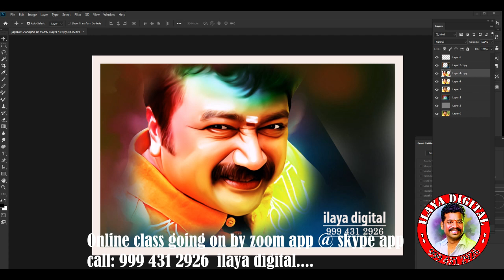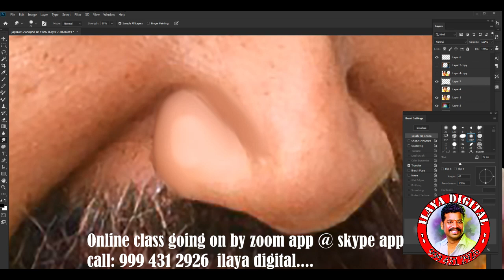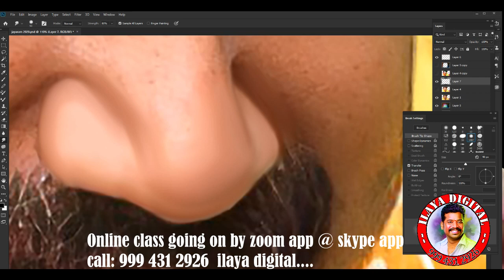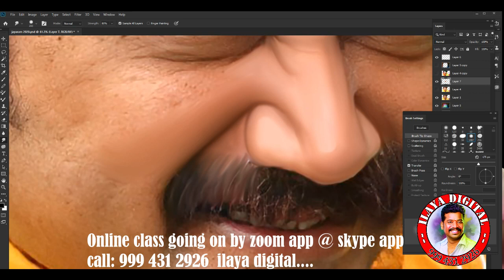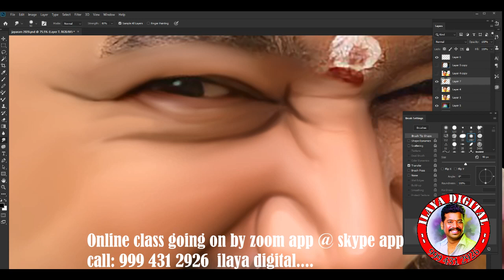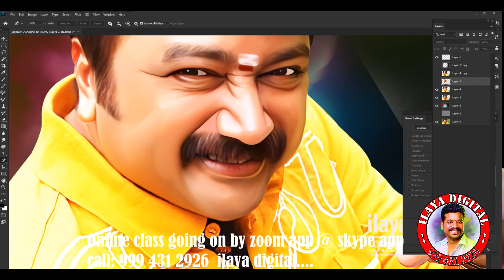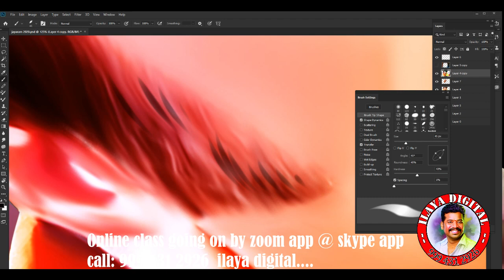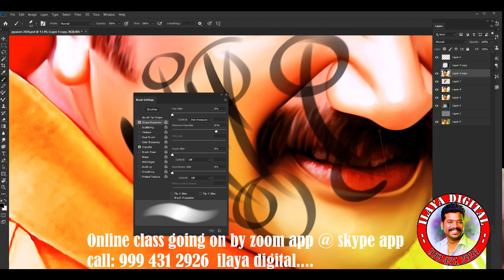Digital painting/Beginners class /Digital Painting tips/ Full Video